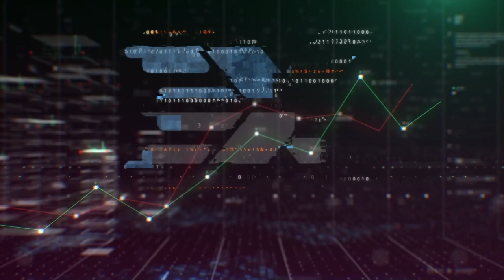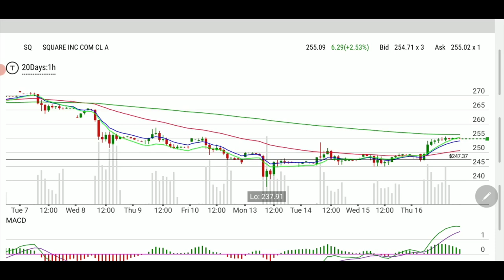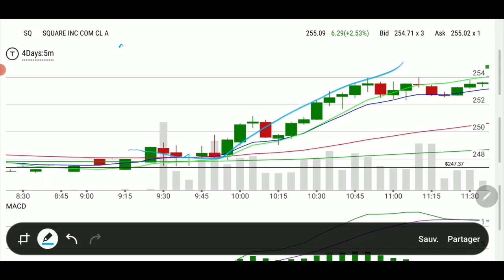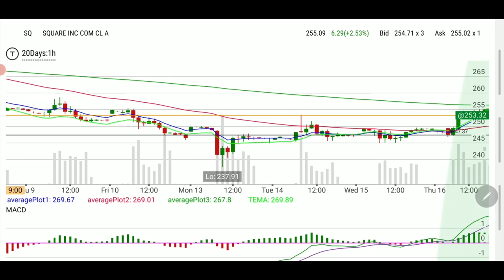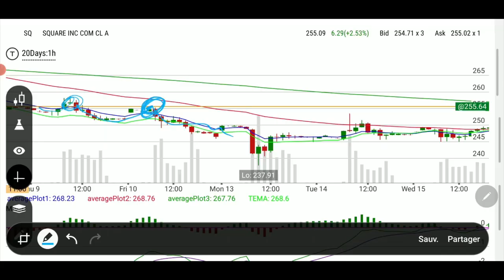Using EMAs and Price levels on SQ